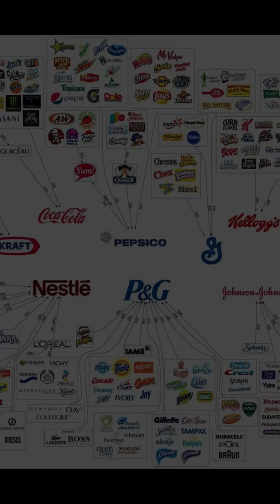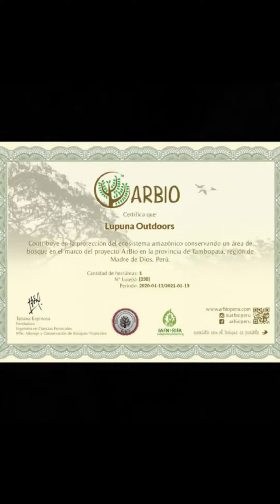Nuestra Misión en Lupuna Outdoors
Nuestra misión es alcanzar una convivencia armónica y responsable con el medio ambiente en cada habitante.